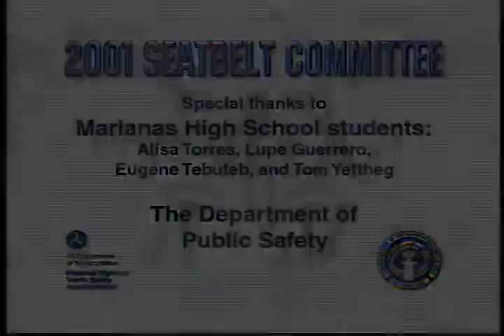CNMI-DPS-PSA-Seat Belts Save Lives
This is just one in a series of 4 public service announcements on the topic of seatbelt safety. I had a good time making these PSA's they were fun and when they were finished everyone on island who saw them liked them. In fact I think I was the first TV producer to use fake blood in a commercial on island. Check it out.